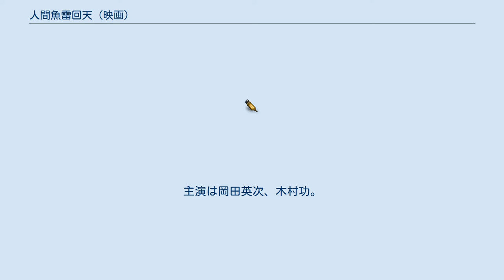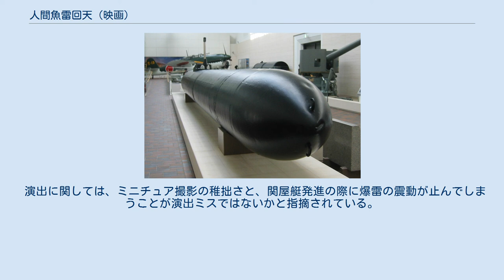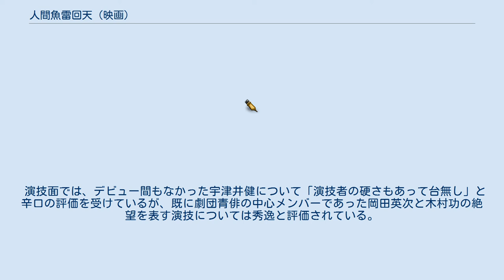人間魚雷回天 (映画)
『人間魚雷回天』（にんげんぎょらいかいてん）は、1955年に公開された、新東宝制作の戦争映画。
監督松林宗恵、脚本須崎勝彌。
主演は岡田英次、木村功。
モノクロ、87分。
 1954年に出版された元海軍中佐で海軍予備学校の教官だった津村敏行の著した『人間魚雷回天』をベースに、元海軍予備士官の須崎勝彌が脚本を書き、元海軍士官の松林宗恵が監督を務めた。
 回天特別攻撃隊菊水隊隊員たちを主人公として、1944年秋から物語は始まり、訓練・出撃前夜・出撃の3部で物語が構成されている。
 『きけ、わだつみの声』(1950)、『雲ながるる果てに』(1953)に次ぐ学徒兵の悲劇を描いた作品で、兵学校卒の軍人と予備士官との間の、「娑婆っ気」という言葉に象徴される意識の断絶と、否応なく死へと追いやられる者たちの思いをテーマとして色濃く描いている。
 珊瑚礁の海底、海藻の中に朽ちつつも原型を留めたままの人間魚雷「回天」が一基横たわっている。
浸水した艇内の錆びた特眼鏡に刻みつけられた「十九年十二月十二日　一五三〇　我未ダ生存セリ」の文字が白く光る。
 昭和十九年、菊薫る秋。
嵐部隊大津島基地隊。
特攻兵器「回天」の隊員に選ばれた男たちに、時々刻々と出撃の日が迫る……。
 当初15人いた「回天」搭乗員の海軍予備士官のうち7人は既に戦死、或いは訓練中に殉職している。
計器の不備の為に岡田少尉が殉職し、遺された仲間たちは遺影の前で岡田の母校・明治大学の校歌を歌って彼を偲ぶ。
その歌声を耳にした海軍兵学校出身の陣之内大尉は「貴様たちの今の娑婆っ気は何だッ」と一同を整列させ、予備士官である彼らの心根を強く非難する。
同じく予備士官である関谷中尉が止めに入るが聞き入れられず、関谷を含め全員が陣之内の鉄拳制裁を受ける。
 暗澹たる思いの一同の元に、出撃していた村瀬少尉が姿を現した。
艇の故障で発進できず戻って来た村瀬だったが、以前にも同様の事があり、二度の出撃失敗に複雑な思いを抱いていた。
村瀬の思いを察して労りの言葉をかける朝倉少尉。
龍谷大学出身で僧籍を持つ川村少尉が戯けながら、掲げられていた村瀬の遺影を取り外す。
玉井少尉は、目をかけていた北村上飛曹も村瀬と同じく、出撃を果たせず基地に帰ってきたことを知り、生への一縷の希望を見出し安堵と喜びを覚えた。
 数日後、訓練中に朝倉の乗った回天が操作不能になり海底に沈んでしまう。
救助艇にも気付かれず、必死の努力で何とか自力で艇を浮上させた朝倉は、ハッチを開け新鮮な空気を胸いっぱいに吸い込み、生きているということに感動を覚える。
海沿いの小径を歩く女の子たちの歌う「赤とんぼ」が聞こえてくる。
浮上した朝倉を発見し、救助に来た玉井と村瀬たちに「生きてるってことは文句なしに素晴らしいぞ」と言う朝倉だが、明朝出撃の命令が下ったことが告げられる。
 出撃前夜、他の士官たちは主計少佐と共に外出したが、朝倉は一人、宿舎で過ごす。
散歩から帰ってきた朝倉は、彼らの世話係を務める二人の老水兵が古参水兵から理不尽な鉄拳制裁を受けている場に出会し、「特攻隊への申し訳」「海軍の伝統と精神」という言葉で暴力を正当化していることに強い怒りを覚える。
「特攻隊に出撃して行くのは誰だ、貴様達か」と古参兵に怒りをぶつけ、「俺は今から特攻隊の名において貴様達を修正する」と拳を振り上げたものの、「人間を人間として扱わないこと。それがもし、帝国海軍の伝統なら大へんな誤りだと、学生上がりの予備士官が言い残して出撃して行ったことを時々は思い出してくれ」と言い残して立ち去る。
部屋に戻ってカントの『純粋理性批判』を読んでいると、世話係の一人、田辺一水が兵役に就く前は大学で教師をしており、母校の東大の先輩と知り、最後の夜を二人で語り合う。
死地に向かう有為の若者を前に、田辺はいたたまれず「死なないでください」と訴えるが、朝倉は、自分たちは無謀な戦いを無謀なものと気づかせる為に死んでいくのだと答え、“Es ist gut”とカントの最期の言葉で自身の心境を表現する。
 朝倉以外の仲間と酒宴に参加したものの、割り切れない思いに苦しむ玉井は、彼を訪ねて来た婚約者の早智子と出会い、最後の時を共に過ごす。
 そして様々な思いを胸に、彼らは出撃の朝を迎えた。
 靖国神社の軍事博物館に展示されている特...